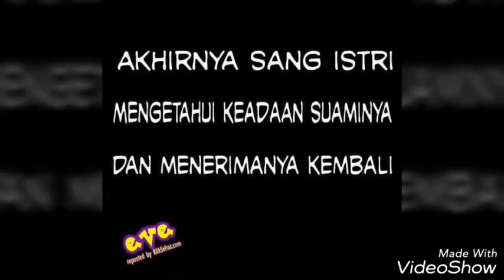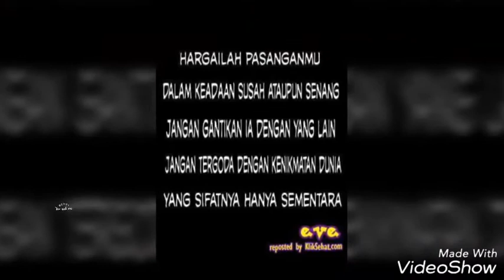ISTRI VS SELINGKUHAN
Terima Kasih

Sayangi istri mu, hindari selingkuh, pelapor

Perbedaan istri vs selingkuhan
Mari kita buktikan bahwa
istri, Selingkuhan, TV dan HP
mempunyai hubungan dengan
melakukan analisa berikut:
Asumsi:
istri ibarat TV,
selingkuhan ibarat HP
Bukti:
Di rumah nonton TV,
keluar
bawa HP
Tidak ada uang nonton TV,
banyak uang cari HP baru
TV tidak butuh pengeluaran,
tapi HP kalau tidak diisi pulsa
tidak bisa dipakai
TV biasanya besar, gendut,
tua pula, tapi HP biasanya
imut, cute, dan sangat
mudah dibawa kemana-mana.
Biaya operasional TV mah
murah, tapi HP mahal atuh

Yang paling penting, TV
punya remote, tapi HP tidak.
TV tidak bisa disembunyikan,
tapi HP bisa
TV biasanya membosankan,
tapi HP selalu membawa
kesenangan.
Nonton TV biasanya hanya
dari salah satu sisi, tapi
kalau HP bisa dibolak-balik
360 derajat.
Ada lagi nih, TV nggak
pernah bervirus, tapi HP
sering banget tuh kena
virus.
Jadi pilih mana : TV apa
HP??? Atau kedua-duanya
Oppss
 HP jangan diletakkan di dekat TV
apalagi di atasnya, karena
gelombang
elektromagnetiknya bisa
merusakkan peralatan